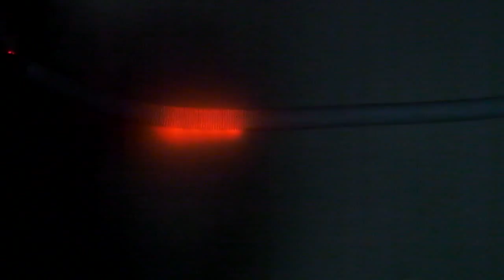Another FastLED Sequence for the Arduino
Here's a string of FastLED visualizations for the Arduino. This one doesn't include MSGEQ7 sound responsiveness, but I've got others that do.